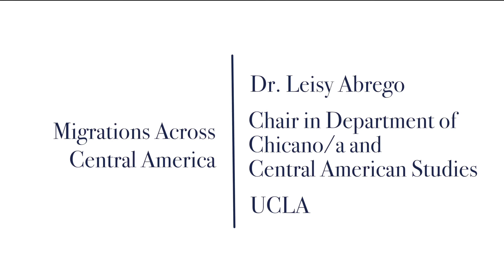Migrations Across Central America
In November 2021, the Lepage Center examined turning points in the history of migration and displacement.

How has U.S. interventionism in Central America shaped past and present migration processes in this region? What are the effects of U.S. immigration policies on the migrants' lives? How do we make sense of the contradiction between recognizing the human rights of migrants and their lack of immigration status? Our panelists, Dr. Leisy Abrego (UCLA), Dr. Jason de León (UCLA), and Amelia Frank-Vitale (Princeton University), discussed the histories of immigration policies across the region and the different challenges migrant communities face during their clandestine journeys. Panel moderated by Dr. Raúl Diego Rivera Hernández (Villanova University).

Part of the 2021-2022 "Turning Points in History" series
Presented by the Albert Lepage Center for History in the Public Interest